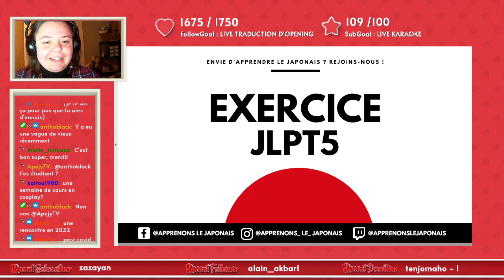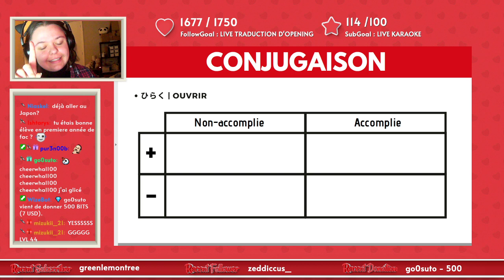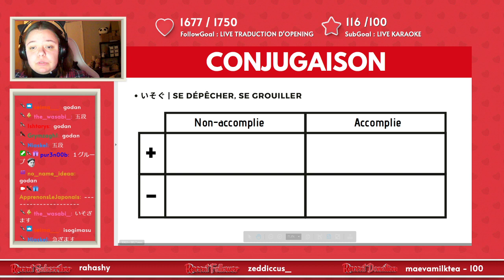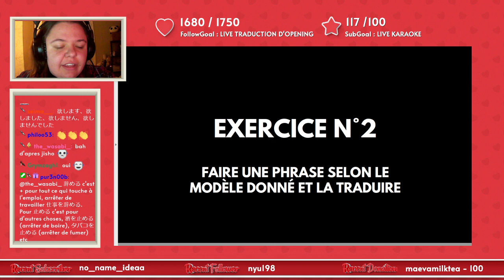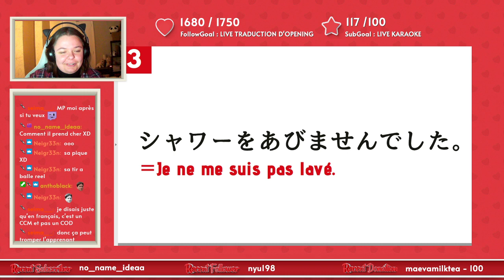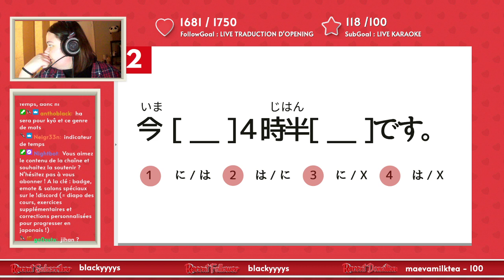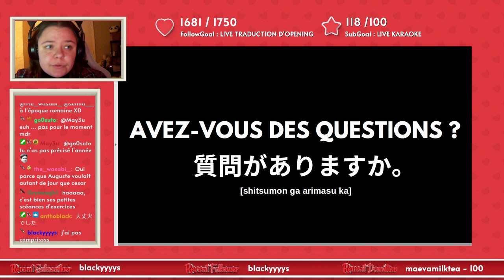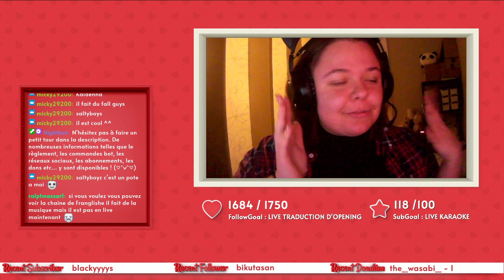🛑 EXERCICES 🛑 Leçon 10【JLPT5】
Ce cours d'exercice a pour but de vous faire réviser les points de grammaire suivants :

― La classification des  verbes : Ichidan, Godan & irrégulier
― La forme en masu
― La particule du COD「を」
― La particule du TEMPS 「に」